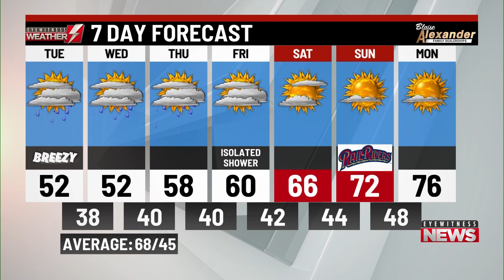Tuesday's weather update from WBRE/WYOU